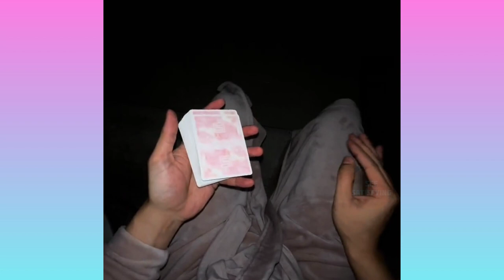No Music ASMR Satisfying Video With Original Sound Ep14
Satisfying videos are videos that are designed to be visually or emotionally pleasing, often featuring slow-motion footage or close-up shots of actions or processes that are aesthetically pleasing or calming to watch. These videos can include a wide range of content, such as cooking, crafting, art, and more.

Some popular types of satisfying videos include:

ASMR (Autonomous Sensory Meridian Response) videos: These videos often feature soft, soothing sounds or visuals that are designed to trigger a tingling sensation in the head and spine.

Slow-motion videos: These videos showcase actions or processes in slow motion, allowing viewers to see the details of the action more clearly.

"Unboxing" videos: These videos feature people opening packages and showcasing the contents, often with a focus on the packaging itself.

"Cleaning and organizing" videos: These videos feature people tidying up and organizing their spaces, often with an emphasis on the transformation from cluttered to clean.

"Crafting" or "DIY" (do-it-yourself) videos: These videos showcase people creating or building something, often with a focus on the materials and techniques used.

Satisfying videos can be found on many video-sharing platforms, including YouTube and TikTok. They are often used for relaxation or as a form of stress relief, and many people find them calming and enjoyable to watch. Boss Take a deap Breath for Unusual, unbelievable, Artistic, Mind blowing next-level & Rare life hacks, Providing Latest gadgets, innovative Big and Small Factory machines, with satisfying tips and tricks on how to get jobs done Perfectly in a skillful & Fantastic way with amazing tools and ingenious inventions doing stuff that is virtually Relaxing, Learn Highly creative DIY ideas so you’ll never have to Think yourself a handyman in Rest of your life. Workers operating at another level with wood working projects and construction jobs.